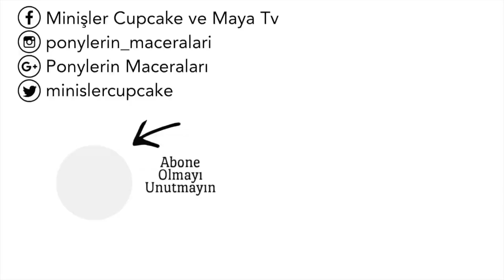My Little Pony - Rarity ve Fluttershy Açılımı - Ponylerin Maceraları